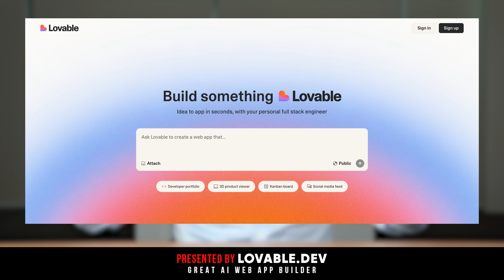Why You Need to Try This Powerful AI Web App Builder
In this video, we review Lovable, a powerful AI-driven tool that helps you build complete web apps in minutes.

Whether you're a founder, engineer, or product manager, this review will show you how Lovable makes app creation faster, smarter, and easier.

We’ll walk through its core features, how it compares to other no-code and AI platforms, and why many are calling it a great AI web app builder.